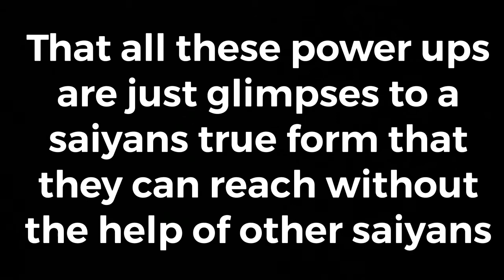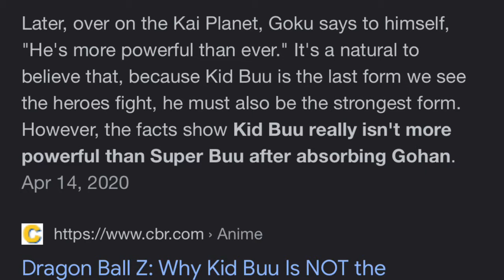Super Saiyan 4 Theory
This is my ssj4 theory about how ssj 4 is actually the true form of a saiyan and that ssj3 is an imperfect version of that true form.